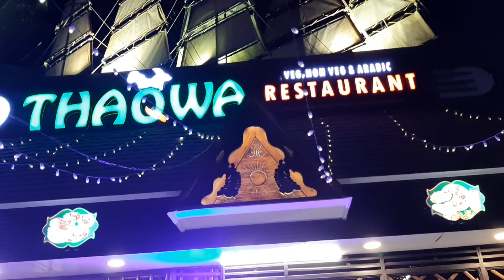Thaqwa Restaurant near Technopark😊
Foodie Trivandrum